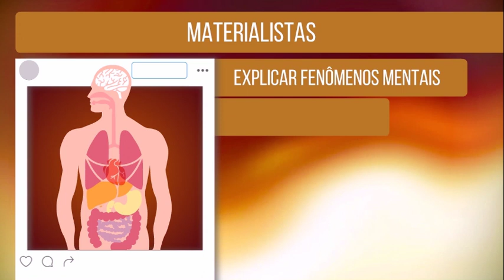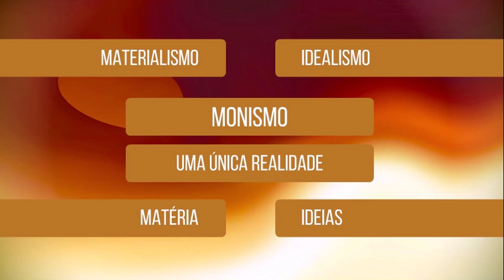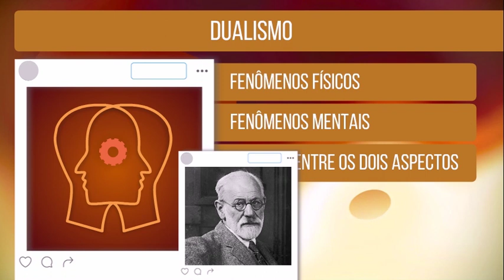VISÕES SOBRE A RELAÇÃO MENTE & CORPO | SÉRIE CONCEITOS EM PSICOLOGIA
Questionamentos sobre a natureza da mente e como ela se relacionaria com o corpo são tão antigas quanto a filosofia.
Toda e qualquer teoria filosófica e psicológica se posiciona sobre essa questão, mesmo que de forma implícita, originando uma infinidade de interpretações sobre as relações mente-corpo.
Nesse vídeo, conheceremos as abordagens monistas e dualistas.